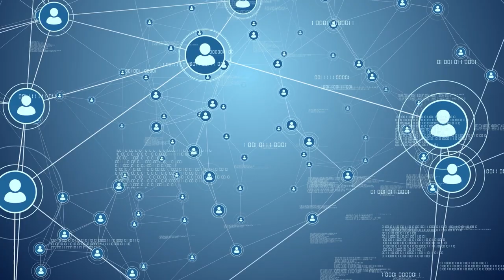99 % aller Geschäftsführer machen DAS falsch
Wir haben mit über 3.000 Unternehmen gearbeitet und sehen einen Fehler, den fast alle Geschäftsführer und Geschäftsführerinnen machen.

Wenn du Unternehmer bist und nicht den gleichen Fehler machen willst, dann lass jetzt alles stehen und liegen, was du tust und schau jetzt dieses Video!